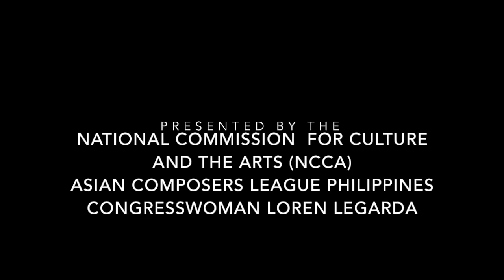Yizhar Karshon, harpsichord (Israel)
Yizhar Karshon, harpsichord
 (Israel)

Yizhar Karshon’s exceptional talent in playing the harpsichord comes with his love for the instrument and Baroque music. He studied in Jerusalem Music Academy under David Shemer, and the Schola-Cantorum Basiliensis under Jörg-Andreas Bötticher. He is one of the founders of Barrocade Ensemble, and the ensemble has performed widely in Europe and Israel, and has also released an album.

Yizhar has recorded an album with Suites by Charles Dieupart that was published by the German label Carpe Diem.

He was in the Strings of Unity festival three times: in 2004  and 2007 with the Three Plucked Strings, and 2018 with the Barrocade-Naya Ensemble.

Presented by the National Commission for Culture and the Arts (NCCA), Asian Composers League (ACL) Philippines, and Office of Congresswoman Loren Legarda